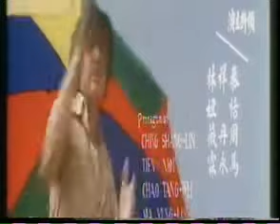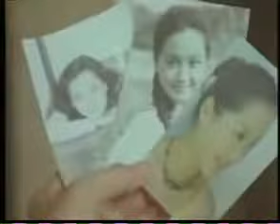情竇初開 陳蘭麗演唱 秦祥林、恬妞、周丹薇 主演 台灣電影 1978 年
由金馬影后及影帝-『恬妞』、『秦祥林』所領銜主演；周丹薇、馬永霖、周瑞舫、郭萍、孟元、周仲廉、高明、小戽斗等資深藝人所聯合主演的一部愛情文藝國語電影